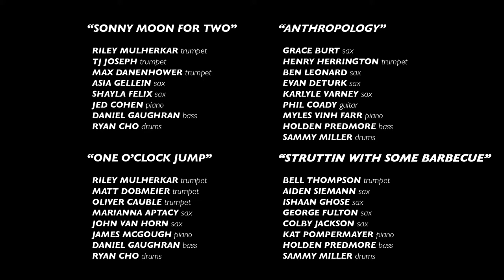Seattle JazzED 'One O'Clock Jump' | School Of Jazz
Twenty-eight teenagers filled several rooms at KNKX's Seattle studios to perform in 4 groups as a sort of graduation from the Seattle JazzEd Summer Advanced Institute. On paper, it looked like disaster... but the kids made it work. Nervous energy upon arrival quickly turned giddy, no doubt a result of leadership exhibited by their mentors. Seattle native, trumpeter Riley Mulherkar, a member of the Seattle-via-New York brass quartet The Westerlies, had worked with Seattle JazzEd before. For this week's Institute, Riley brought his friend, a beloved past studio session visitor, drummer Sammy Miller.
Twenty-eight kids, four bands, two terrific mentors, and a dedicated staff of educators at Seattle JazzEd helped us achieve the impossible - herding jazz cats was never so much fun.